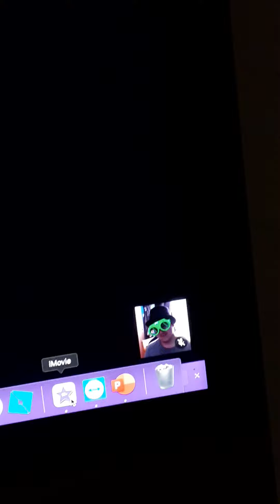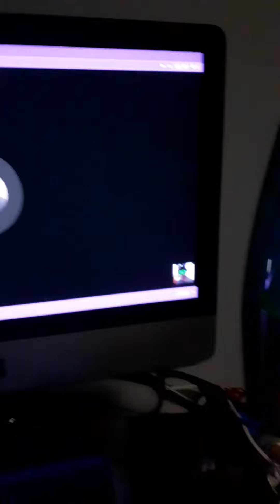ice cold milk...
Okay, so I was in a call with Lillian (see her video on Telelogue, it's in the same call) and then this happens...